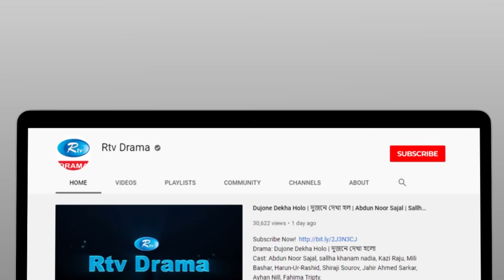Bajimaat | Ep 32 | বাজিমাত | Mir Sabbir, Moushumi Hamid, Niloy, Nadia, Ejajul Islam | Rtv Natok 2021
Drama: Bajimaat | বাজিমাত
Cast: Mir Sabbir, Moushumi Hamid, Niloy Alamgir, Sallha Khanam Nadia, Ejajul Islam, Shamima Naznin, Al Mamun, Faruq Ahmed, Abdullah Rana, Kollan Koraiya, Shamima Tusti, Emu Sikder, Shakila Akter
Episode: 32
Script: Pappu Raz
Director: Musafir Roni

নাটক: বাজিমাত
অভিনয়: মীর সাব্বির, মৌসুমী হামিদ, নীলয় আলমগীর, সালহা খানম নাদিয়া, ডা. এজাজ, শামীমা নাজনীন, আল মামুন, ফারুক আহমেদ, আবদুল্লাহ রানা, কল্যাণ কোরাইয়া, শামীমা তুষ্টি, ইমু শিকদার, শাকিলা আক্তার,
এপিসোড: ৩২
রচনা: পাপ্পু রাজ
পরিচালনা: মুসাফির রনি